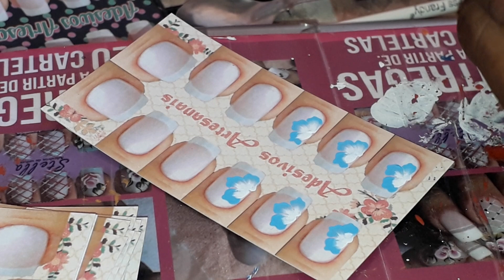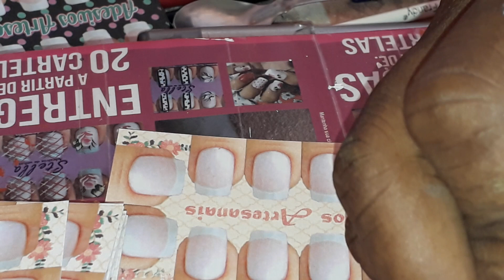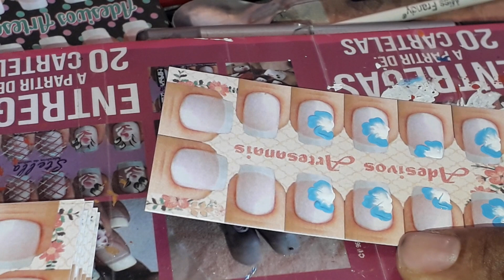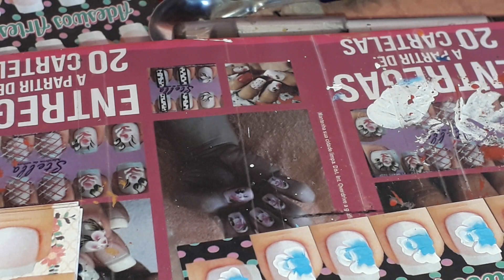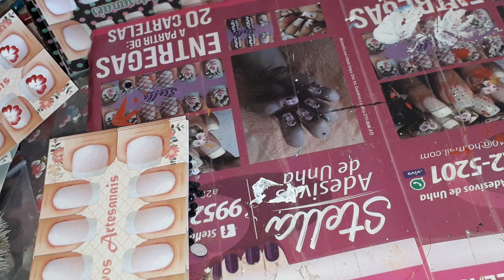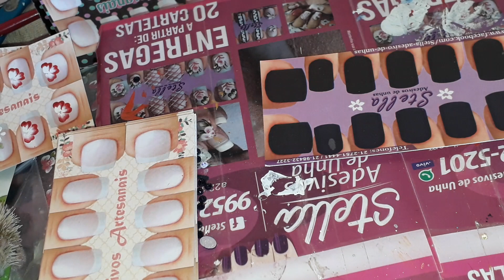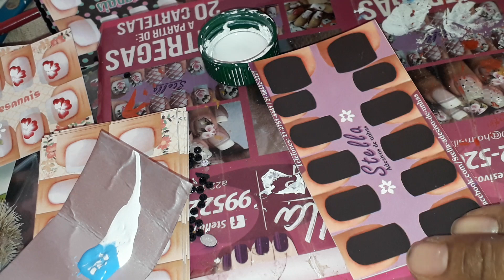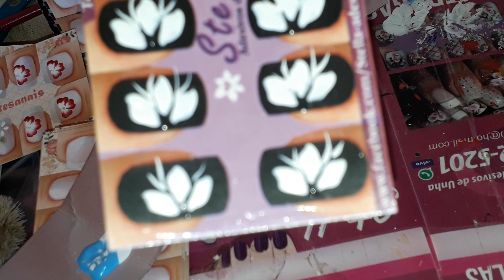Oitava temporada da Maratona Mil-250 cartelas prontas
Me sigam no Instagram adriana _mathias _oficial

Compras no zap 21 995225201